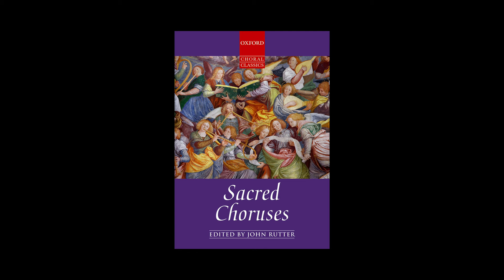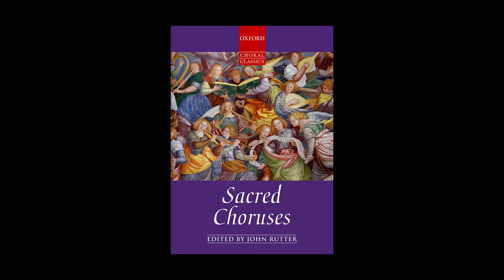John Rutter - Sacred Choruses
John Rutter is known worldwide for his composing and conducting, but he also has a background in paleography, the study of ancient writing systems. His knowledge has enabled him to edit anthologies, including Sacred Choruses, his most recent.

Produced by Kathy Fernandes & Rocco Richardson
Filmed by Rocco Richardson & Frank Guardino
Featuring: John Rutter

Music in the video:
“Excerpts from Sacred Choruses” – various composers